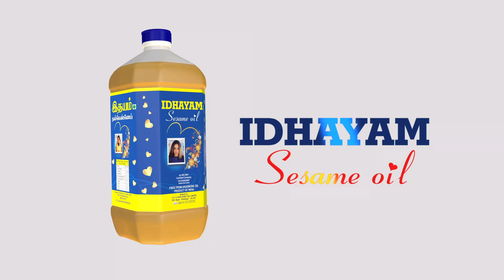வாக்குறுதிக்கான முதல் அறிவிப்பு விரைவில்!; அண்ணாமலை | Annamalai | Annamalai Speech | TNBjp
பாஜவின் தேர்தல் வாக்குறுதிகளில் முதல் அறிவிப்புக்கான ஆர்டர் விரைவில் வர போகிறது.

கோவை ரயில்வே ஸ்டேஷன் சர்வதேச அளவில் தரம் உயரும் என அண்ணாமலை கூறினார்.#